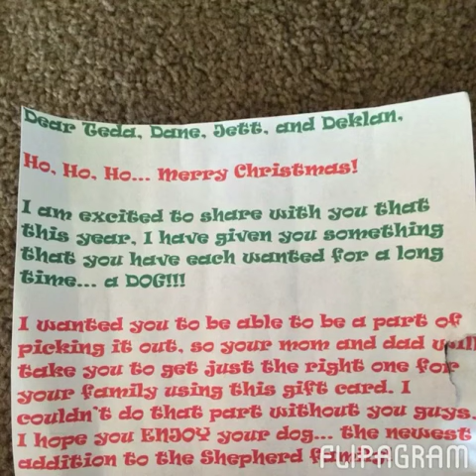Flipagram - December 28, 2013